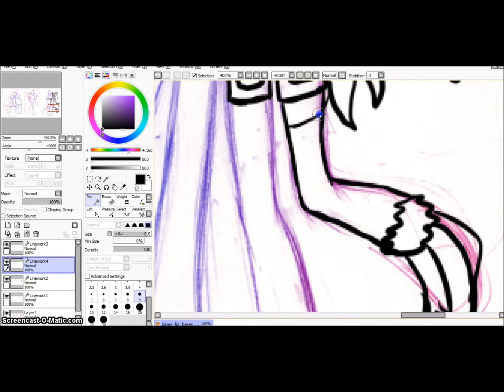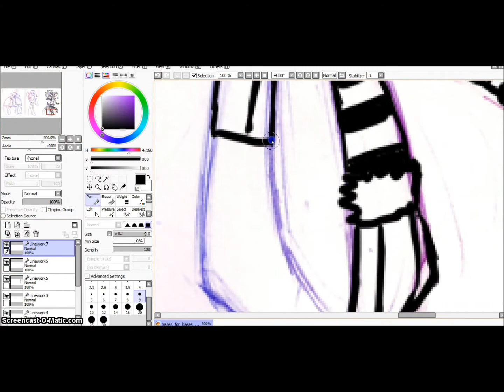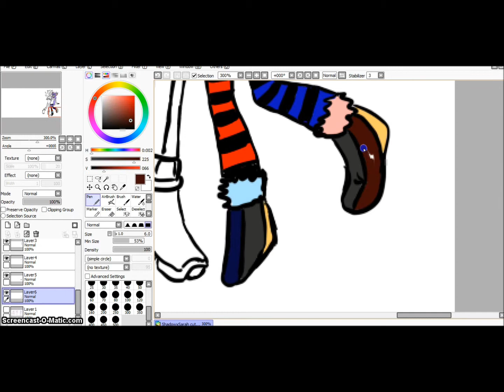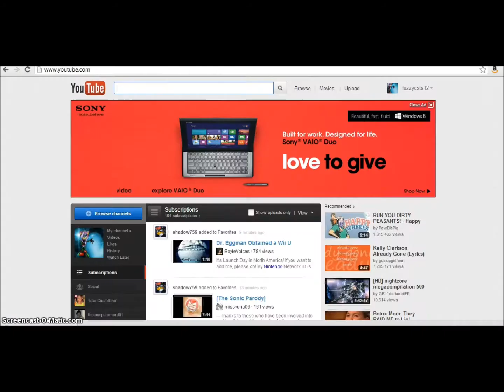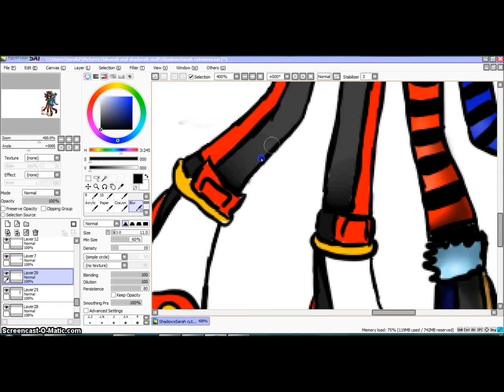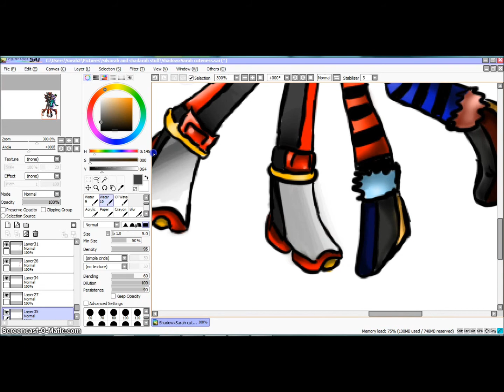Speedpaint: Shadarah c:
please don't hate on this ): this picture means a lot more to me than you think. It's silly, but I often feel like my Shadow plushie protects me. I just feel safer with it. I'm like a child with a teddy bear or blanket.